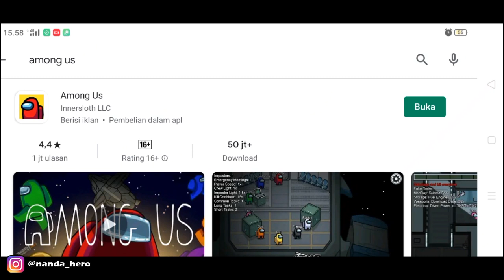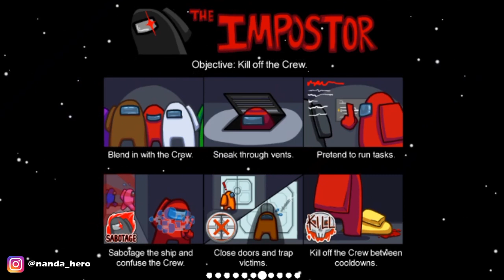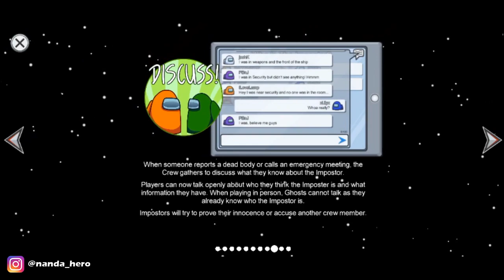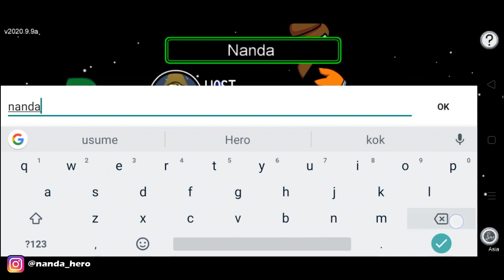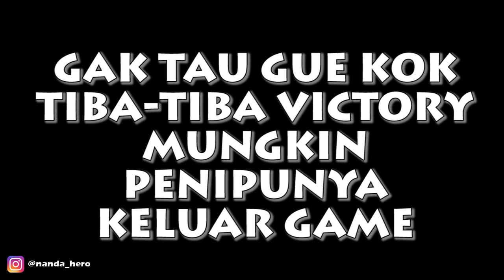CARA MAIN AMONG US UNTUK PEMULA !!!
Berikut ini tutorial cara bermain game Among Us di HP Android untuk pemula atau bagi kalian yang belum bisa karena panduan permainannya yang menggunakan bahasa Inggris. Dengan menonton video ini yang dijelaskan menggunakan bahasa Indonesia, kalian akan lebih paham tentang game Among Us.

Di game ini kalian bisa saja menjadi Impostor atau Crewmate. Dan juga, lebih seru lagi kalian bisa bermain bersama teman secara online.